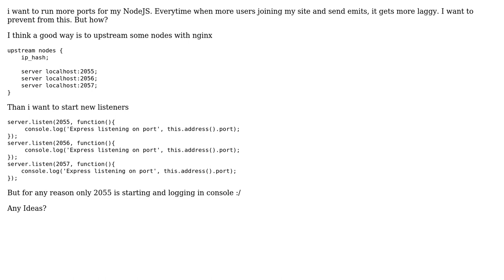NodeJS/Socket.io How to use multiple ports (listeners)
With thanks & praise to God, and with thanks to the many people who have made this project possible! You are responsible for your own actions.